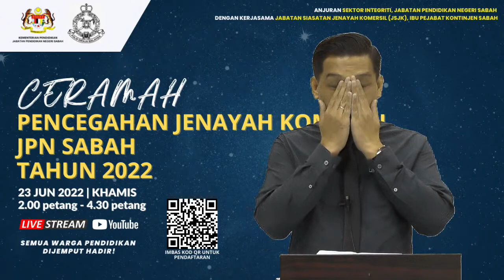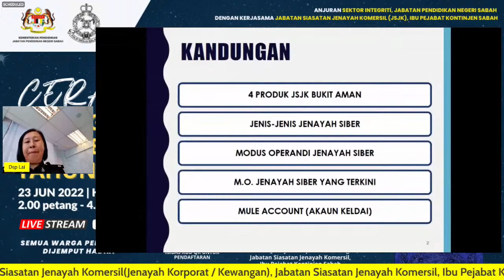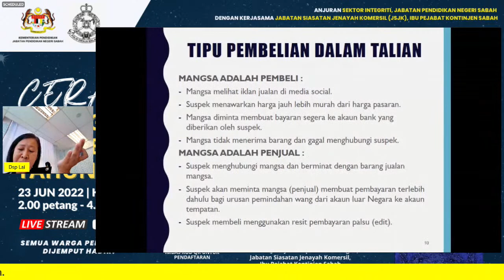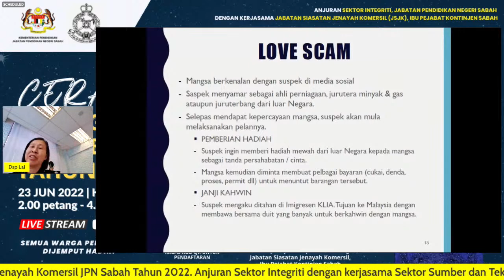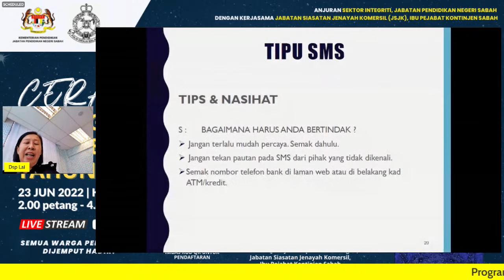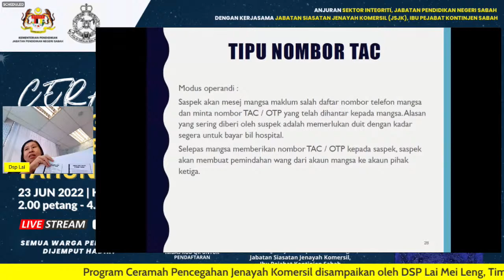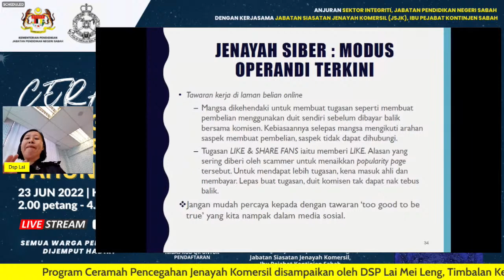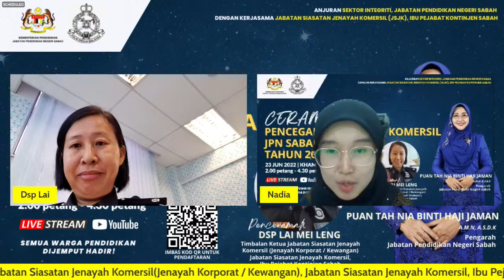PROGRAM CERAMAH PENCEGAHAN JENAYAH KOMERSIL JPN SABAH TAHUN 2022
# WEBINAR AMALAN TERBAIK GURU-GURU CEMERLANG TEKNOLOGI PENDIDIKAN DALAM PdP (Subjek-subjek SPM)